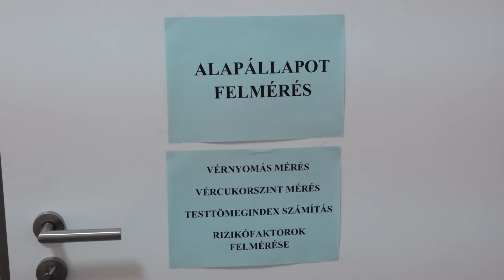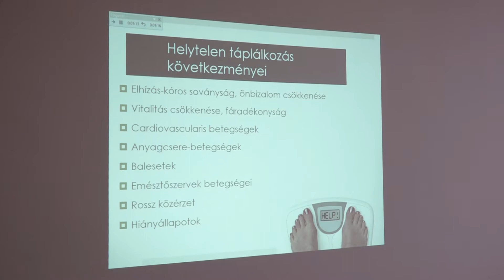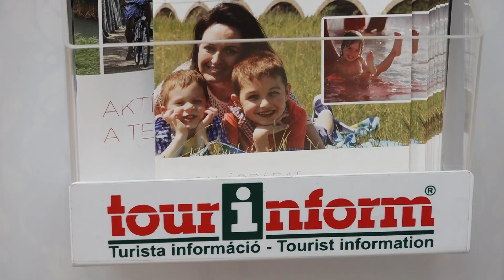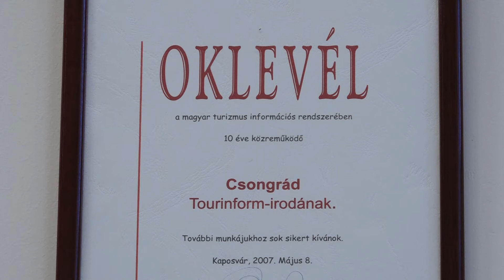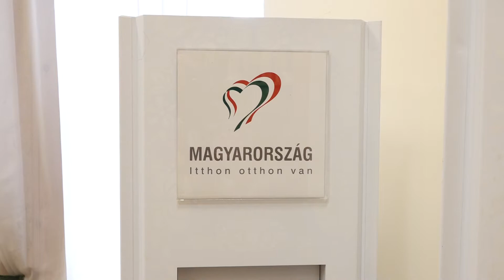Csongrád Tv - Közéleti Mozaik (2016.03.10.)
A stúdióbeszélgetés témája: a tervezett vízilabdás medence
Vendégeink: Versegi Zoltán és Kozák László